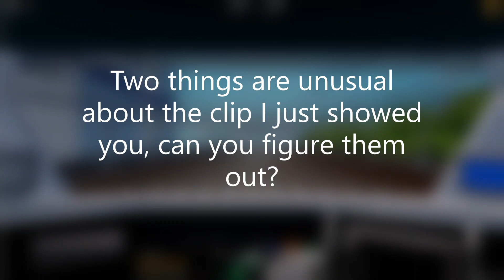SCR but it's cursed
Two things have changed suspiciously in the clip I'm showing you, can you figure them out?